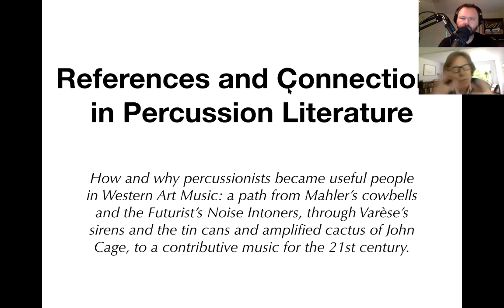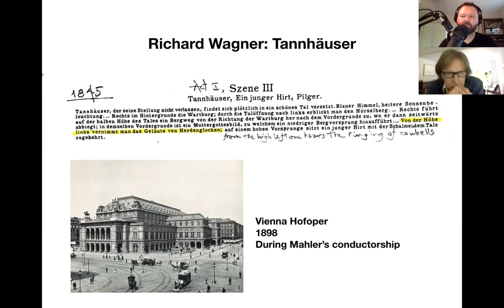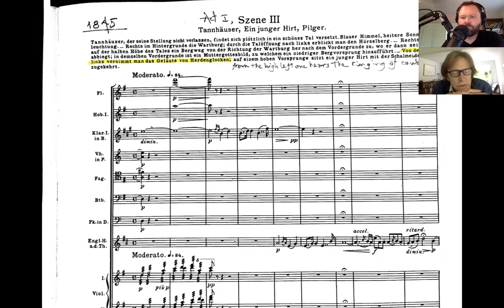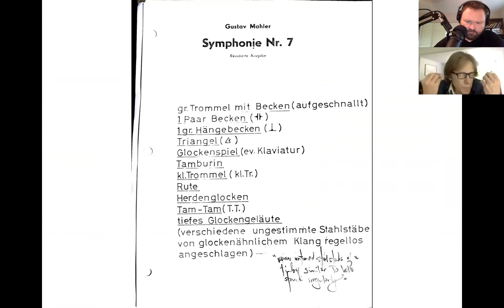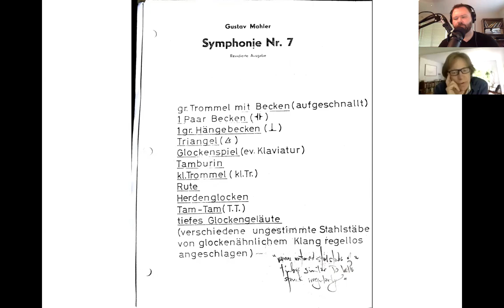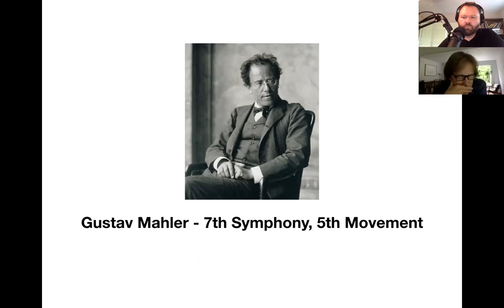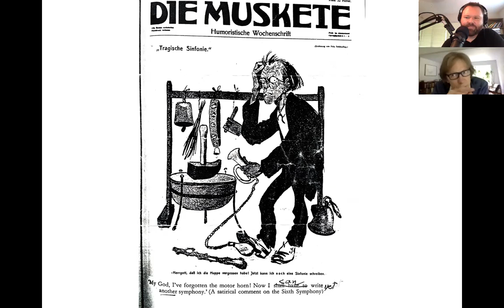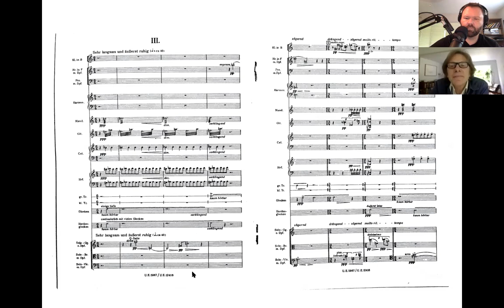Conversations with Allen Otte: References and Connections in Percussion Literature, Part 1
These candid conversations (during the social distancing of the Coronavirus pandemic) with Allen are being held as a standing weekly appointment. In the coming weeks we will discuss various aspects of percussion history and literature.

This week we begin a series of conversations about references and connections in percussion literature, as the title suggests. Al's subtitle (and indeed the same title/subtitle he always uses in his courses on percussion literature): How and why percussionists became useful people in Western Art Music: a path from Mahler's cowbells and the Futurist's Noise Intoners, through Varèse's sirens and the tin cans and amplified cactus of John Cage, to a contributive music for the 21st century.